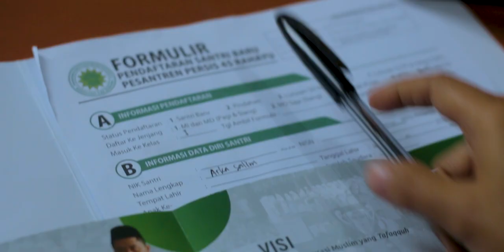Official Trailer | Keluarga'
Bisakah PA SALIM Menyekolahkan Ke 5 Anaknya Setelah Di PHK ?

Mari ramai-ramai nonton KELUARGA  bersama keluarga dan teman-teman! Tayang  19 Juni 2022 di Pesantren Persis No 360 Cikeueus.

CREWS:
Director                              : Fatir F Hidayatullah
Scriptwriter                        : Fatir F Hidayatullah
Producer                            : Abdul Rohman
Director of Photography  : Fariz M Rizki
Editor                                  : Fatir F Hidayatullah
Sound Recordist               : Arif & Asep Rifki
Clapper                              : Ridho Ido & Fajar Sidik

CASTS:

Abdul Rohman as Salim
Eva Karimah  as Dewi
Husna Nadia as Adisti Salim
Fahri as Arka Salim
Rafa Sinatria as Gafi Salim
Jawaad as Gatan Salim
Farhad as Arga Salim
H Saeul Huda as Hartadi
Evi Afiyani  as Lastri
Asep Ripki as Dirman
Yeti as Eha
Arif as Ismail
Adinda as Aisyah
Lulu as Guru 1
Sahla as Guru 2
Farah, Haudy,
Naufall
Ade Zenal as Pelayan Kafe